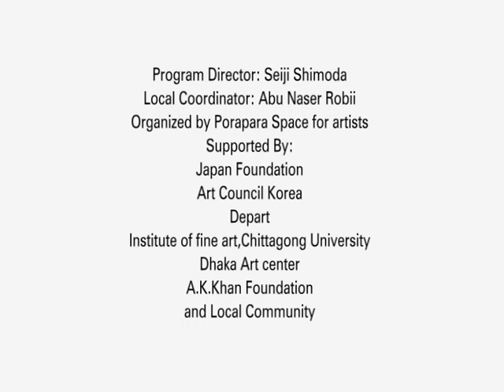Performance Art: Artist Meba Kuruta